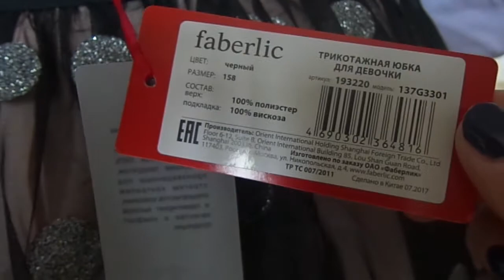Юбочка детская от Фаберлик Отзыв